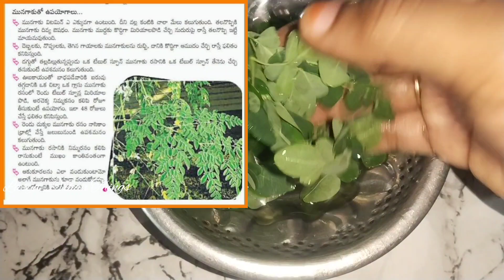Day-16 fatloss challenge and maintenance diet plan/ Day routine vlog/Healthy recipes/kids activities